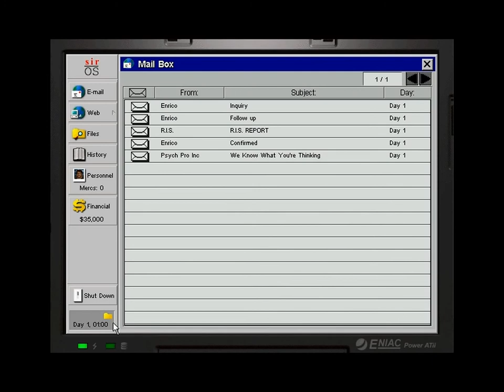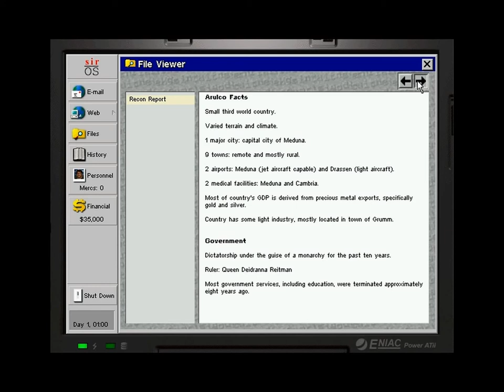Jagged Alliance 2 Intro Cinematic and Background Info - HD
Jagged Alliance 2 (1999) is a sequel to Jagged Alliance which was released in 1994.

The mission of this second official game of the series is to free the country of Arulco from its evil dictator Queen Deidranna. Deidranna married the democratically elected King of Arulco, then launched a coup d'état eight years ago, deposing her husband and taking power for herself. The player is 'hired' by the exiled king, Enrico Chivaldori, to free his homeland of Deidranna's dictatorial regime.